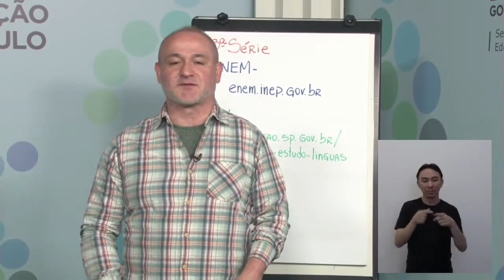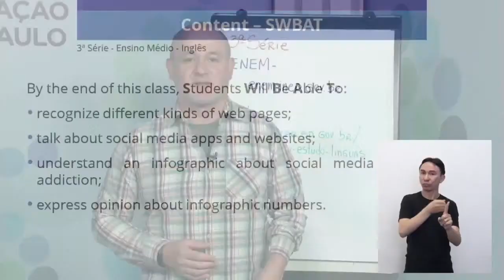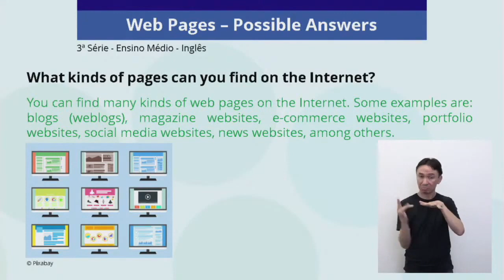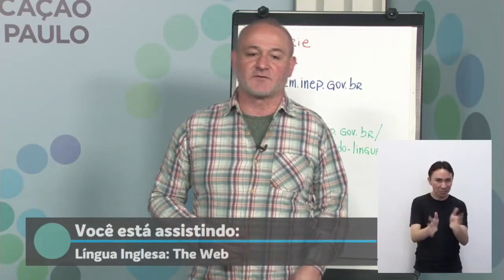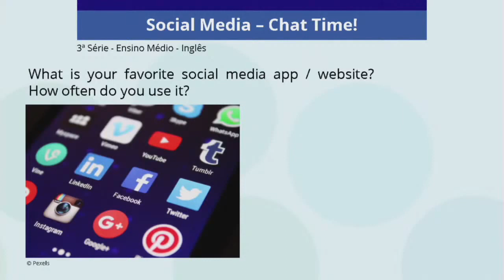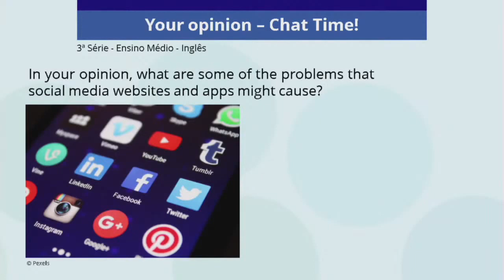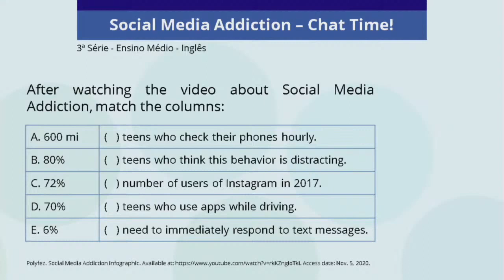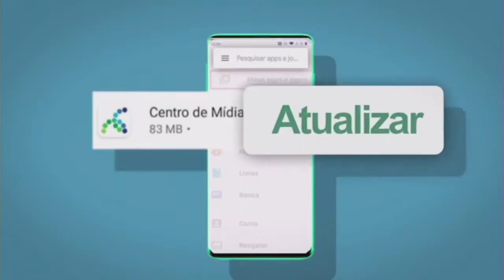16/06/21 - EJA EM 3° termo - Inglês - The Web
Docente estúdio: João Franco Junior
Moderador: Ed Gomes Jr.